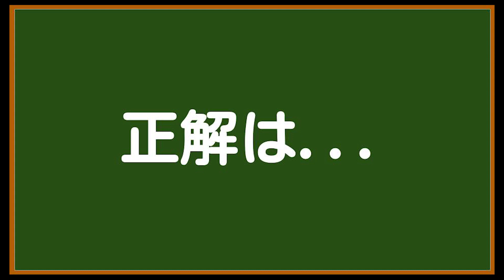【経歴クイズ#10】このプロ野球選手は誰？（全5問）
プロ野球選手の経歴からどの選手か当てるクイズです。

何問正解できたかぜひコメントで教えて下さい！